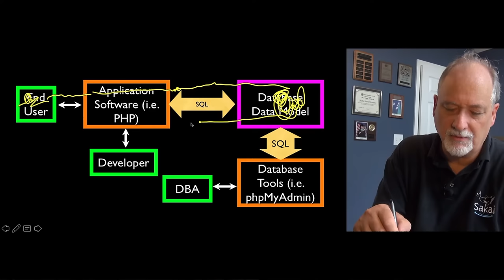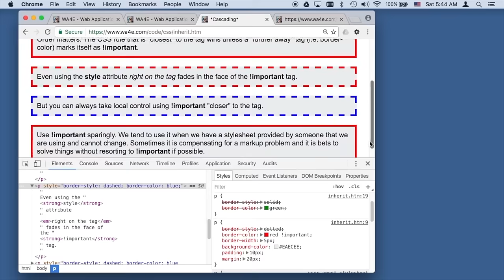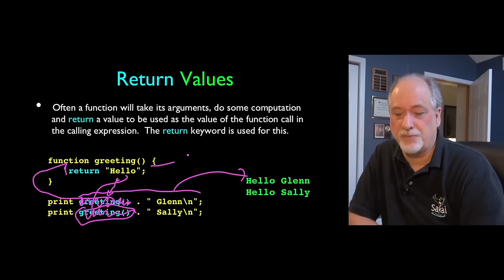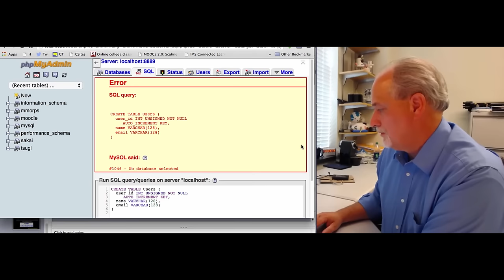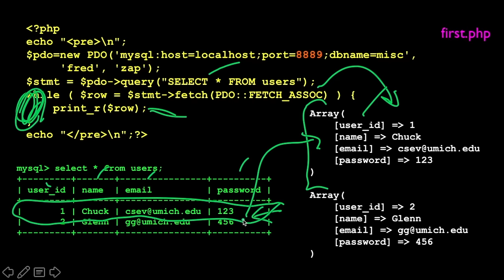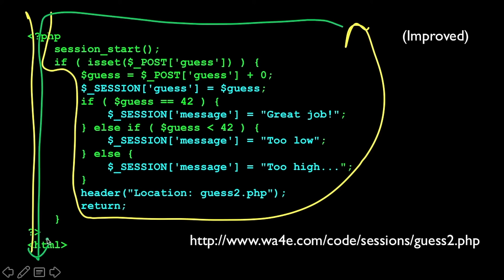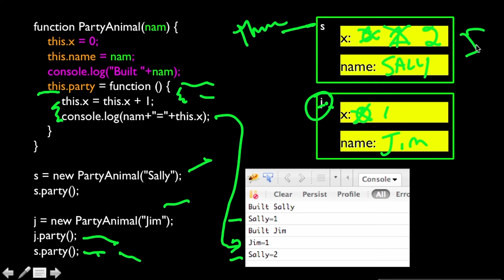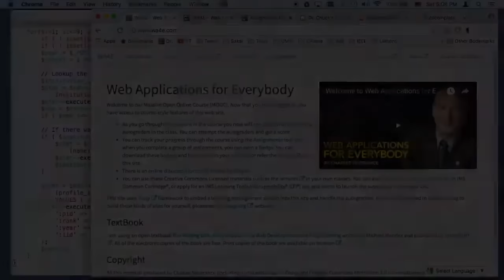Web Applications for Everybody Course - Dr. Chuck Teaches HTML, PHP, SQL, CSS, JavaScript, and more!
This beginner's course is a complete introduction to web application development. Learn how to build dynamic database-backed web sites. Dr. Chuck will teach you how to use HTML, CSS, JavaScript, PHP, MySQL, jQuery, and Handlebars to build web and database applications.

✏️ Dr. Charles Severance created this course. He is a professor at the University of Michigan and is one of the most popular Python instructors in the world.

⭐️ Course Contents ⭐️
⌨️ (00:00:00) Web Applications and the Request/Response Cycle
⌨️ (00:16:56) Understanding Browser Developer Mode
⌨️ (00:25:42) HTML - HyperText Markup Language (Part 1)
⌨️ (00:31:37) HTML - HyperText Markup Language (Part 2)
⌨️ (00:45:32) Code Walkthrough: HTML
⌨️ (00:59:32) CSS - Cascading Style Sheets (Part 1)
⌨️ (01:12:35) CSS - Cascading Style Sheets (Part 2)
⌨️ (01:27:40) CSS - Cascading Style Sheets (Part 3)
⌨️ (01:41:21) Code Walkthrough: CSS - Part 1
⌨️ (01:54:49) Code Walkthrough: CSS Part 2
⌨️ (02:20:40) Installing MAMP on Macintosh for PHP/MySql
⌨️ (02:27:42) Installing MAMP on Windows-10 for PHP/MySql
⌨️ (02:42:15) Installing XAMPP on Windows for PHP/MySql
⌨️ (02:51:21) PHP Language - Overview (Part 1)
⌨️ (03:00:02) PHP Language - Expressions (Part 3)
⌨️ (03:08:51) PHP Language - Variables and Constants (Part 2)
⌨️ (03:27:46) PHP Language - Control Structures (Part 4)
⌨️ (03:41:09) PHP Arrays (Part 1)
⌨️ (03:51:32) PHP Arrays (Part 2)
⌨️ (04:02:45) PHP Functions (Part 1)
⌨️ (04:12:49) PHP Functions (Part 2)
⌨️ (04:26:06) PHP Forms (Part 1)
⌨️ (04:31:04) PHP Forms - GET and POST (Part 2)
⌨️ (04:36:19) PHP Forms - Input Types (Part 3)
⌨️ (04:50:09) PHP Forms - HTML Injection and Validation (Part 4)
⌨️ (05:01:01) PHP Forms - MVC (Part 5)
⌨️ (05:11:40) Code Walkthrough: Forms Part 1
⌨️ (05:25:00) Code Walkthrough: Forms Part 2
⌨️ (05:32:28) Code Walkthrough: Forms Part 3
⌨️ (05:39:28) Single Table SQL - Part 1
⌨️ (06:01:59) Single Table SQL - Part 2
⌨️ (06:23:26) Data Modeling - Building a Data Model (Part 1)
⌨️ (06:32:12) Data Modeling - Representing Relationships (Part 2)
⌨️ (06:42:52) Data Modeling - Relationships in SQL (Part 3)
⌨️ (06:57:09) Data Modeling - Using Join (Part 4)
⌨️ (07:07:16) Data Modeling - Many-to-Many (Part 5)
⌨️ (07:20:51) PHP Objects (Part 1)
⌨️ (07:31:23) PHP Objects - Building Objects (Part 2)
⌨️ (07:43:20) PHP Objects - Life Cycle (Part 3)
⌨️ (07:48:54) PHP Objects - Inheritance (Part 4)
⌨️ (07:59:57) PHP, MySQL, and PDO - Part 1
⌨️ (08:18:16) PHP, MySQL, and PDO - Part 2
⌨️ (08:32:05) PHP, MySQL, and PDO - Part 3
⌨️ (08:44:30) PHP, MySQL, and PDO - Part 4
⌨️ (08:53:30) Code Walkthrough: PHP, MySQL, and PDO - Part 1
⌨️ (09:02:15) Code Walkthrough: PHP, MySQL, and PDO - Part 2
⌨️ (09:11:51) Code Walkthrough: PHP, MySQL, and PDO - Part 3
⌨️ (09:19:53) PHP - Cookies (Part 1)
⌨️ (09:29:53) PHP - Sessions (Part 2)
⌨️ (09:43:59) PHP - Sessions without Cookies - Part 3
⌨️ (09:51:42) Code Walkthrough: Cookies and Sessions
⌨️ (10:02:08) PHP - HTTP Redirects - Part 1
⌨️ (10:09:07) PHP - Post / Redirect - Part 2
⌨️ (10:20:03) PHP - Flash Messages / Authentication - Part 3
⌨️ (10:32:15) Code Walkthrough: Routing and Redirect - Part 1
⌨️ (10:37:33) Code Walkthrough: Routing and Redirect - Part 2
⌨️ (10:44:31) Code Walkthrough: Routing and Redirect - Part 3
⌨️ (10:51:02) Building a CRUD Application in PHP
⌨️ (11:05:35) Code Walkthrough: Forms and CRUD
⌨️ (11:20:08) JavaScript - Part 1
⌨️ (11:35:18) JavaScript - Part 2
⌨️ (11:47:40) JavaScript - Document Object Model - Part 3
⌨️ (11:58:20) Code Walkthrough: JavaScript and Profiles
⌨️ (12:08:37) JavaScript - Object Orientation
⌨️ (12:19:18) JQuery - Part 1
⌨️ (12:32:22) JQuery - Part 2
⌨️ (12:46:53) Code Walkthrough: Profiles, Positions, and JQuery
⌨️ (13:12:10) JSON - JavaScript Object Notation - Part 1
⌨️ (13:26:50) JSON - JavaScript Object Notation - Part 2
⌨️ (13:38:26) JSON - CRUD - Part 3
⌨️ (13:48:00) Code Walkthrough: Profiles, Positions, Education and JSON
⌨️ (14:22:16) MOOC Graduation Video with Curt Bonk as Commencement Speaker

👾 hexploitation
👾 Katia Moran
👾 BlckPhantom
👾 Nick Raker
👾 Otis Morgan
👾 DeezMaster
👾 AppWrite